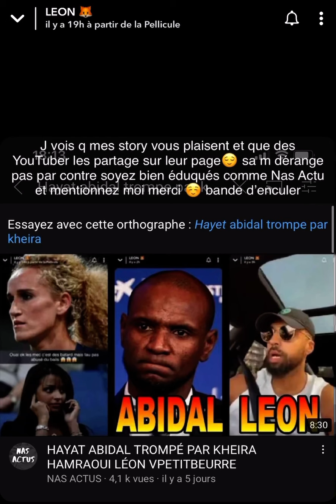LÉON VPETITBEURRE A PARLÉ DE MOI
REACTION A 1 VIDEO DE VPETITBEURRE SUR SNAP